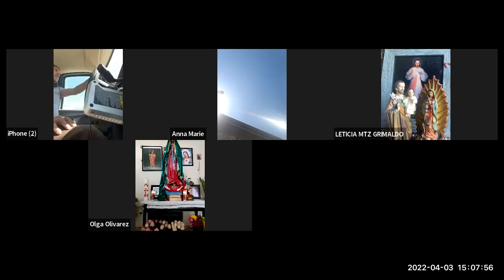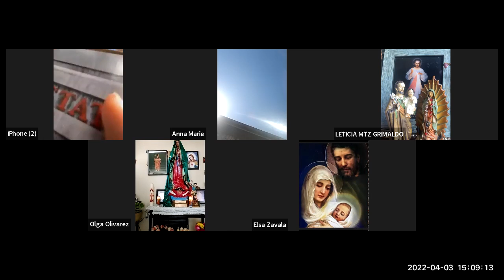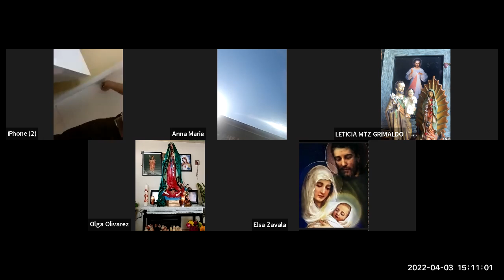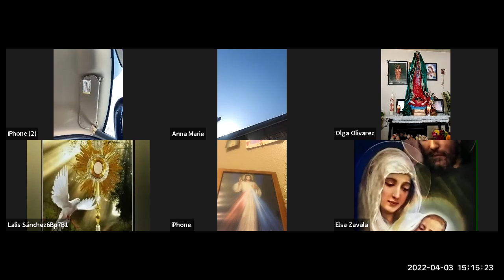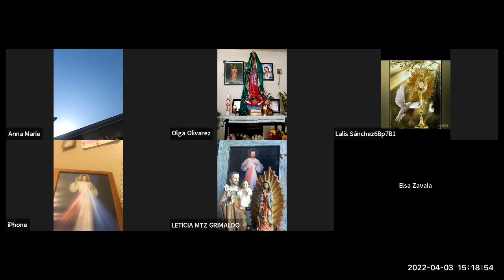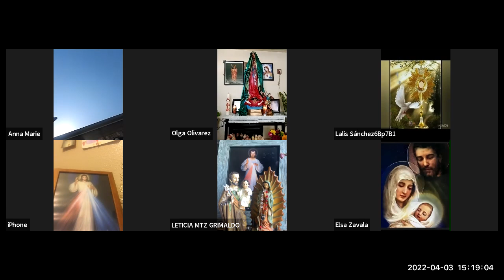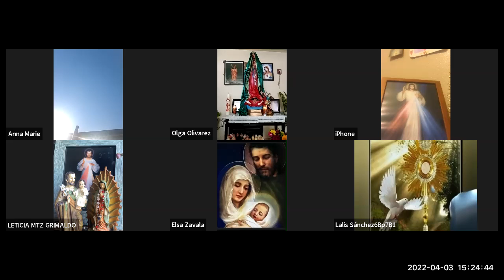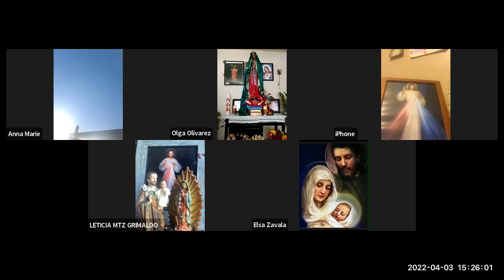Coronilla Abril 03